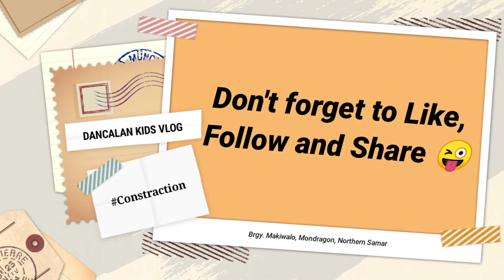Construction muna tayo para maiba naman